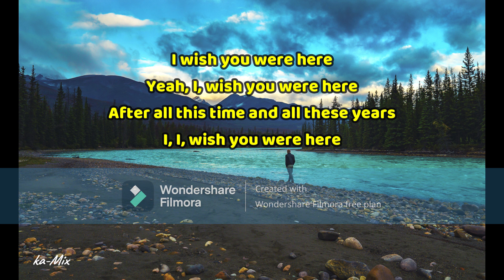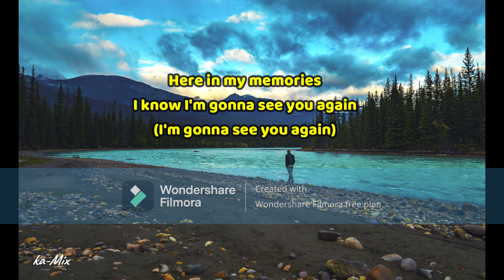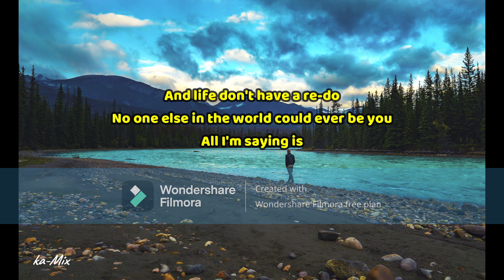WISH YOU WERE HERE - Lukas Graham ft. Khalid (w/ Lyrics)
WISH YOU WERE HERE - LUKAS GRAHAM FEAT KHALID